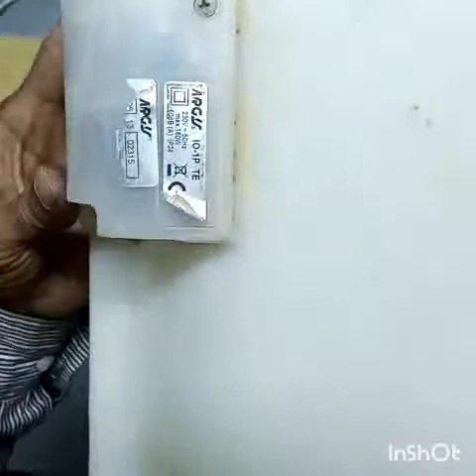BABY HATCHING MECHINE REPAIRING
baby hatching mechine repair and changed the bt137  track